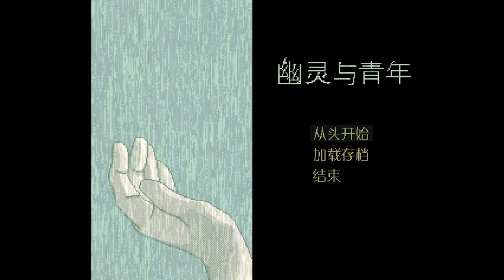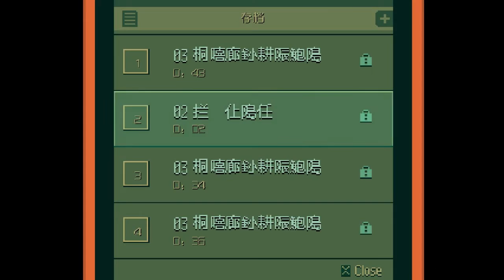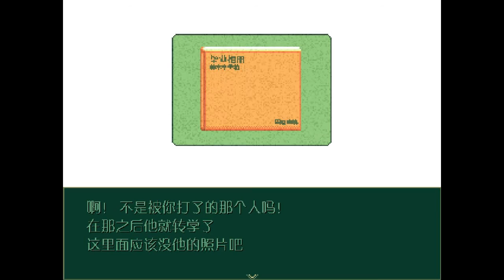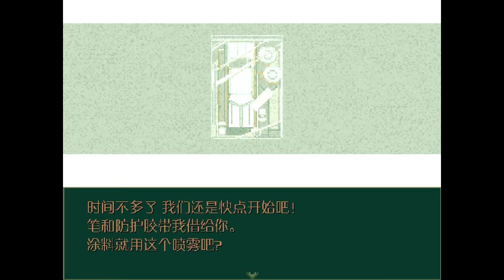璩玩RPG/幽靈與青年[P4]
開始回收結局，繼續把這個屬於這份固是的細節補齊吧！
錄製♚Bandicam✔
剪輯♛Sony Vegas11.0
校稿人員★Pradce（特別感謝）